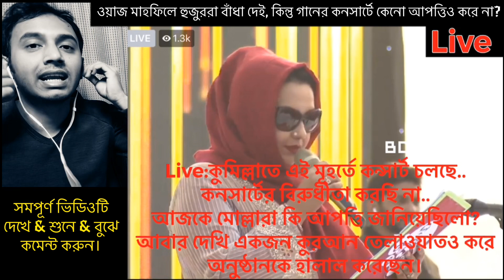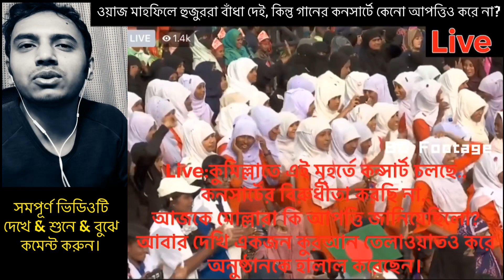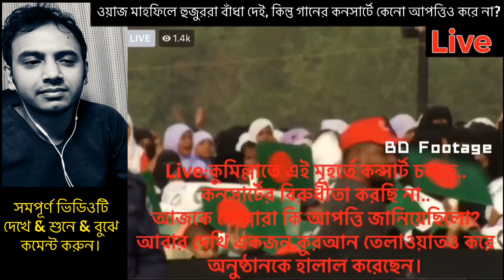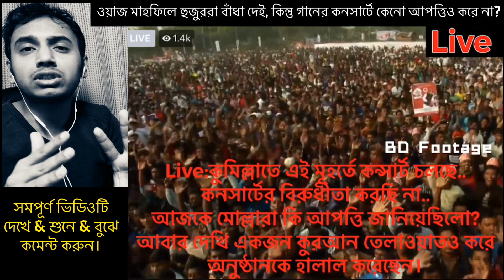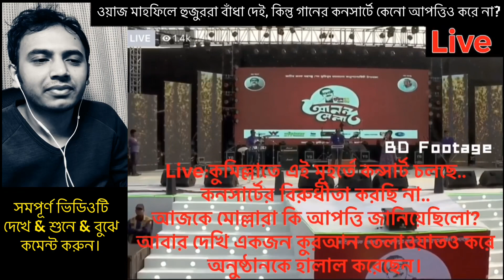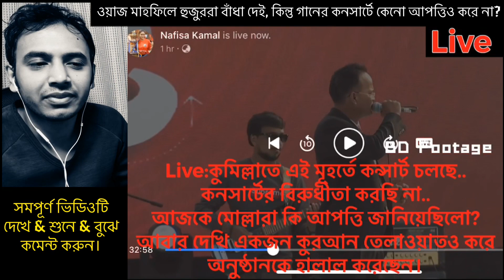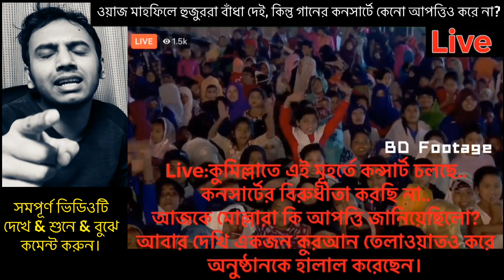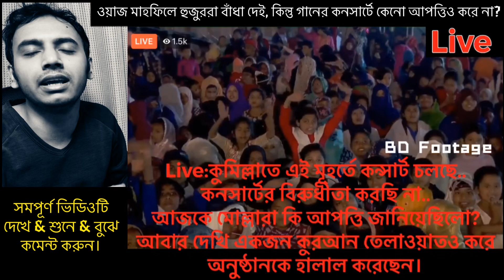Live: বিনাবাঁধায় কুমিল্লাতে মাহফিল | ঝাঁকজমক পূর্ণভাবে চলছে | প্রথমে কুরআন তেলাওয়াত তারপর? দেখে নিন